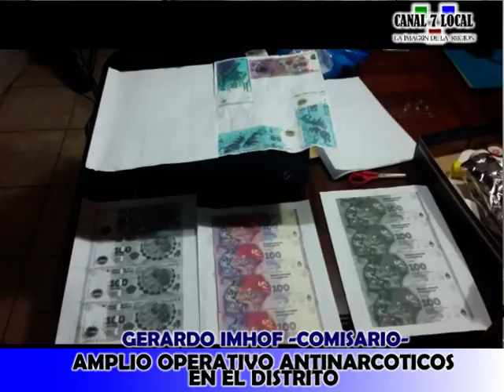MEGA OPERATIVO ANTINARCOTICOS EN EL DISTRITO DE GRAL.ARENALES